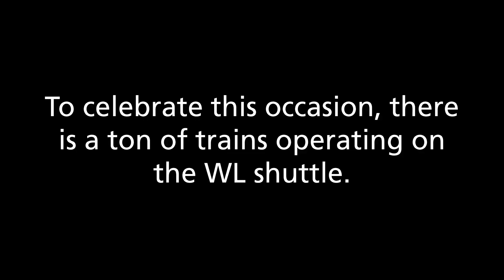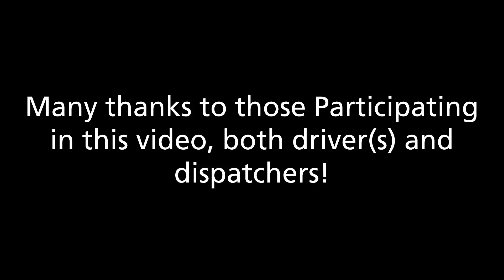Busy Day at Morganstown & WaterLine Shuttle Flood! (Roblox SCR) ft Fans!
Shoutout to all fans participating the video!

⇨ Merch 👕
Channel Members: Coming soon!